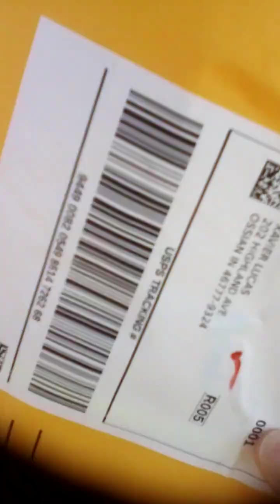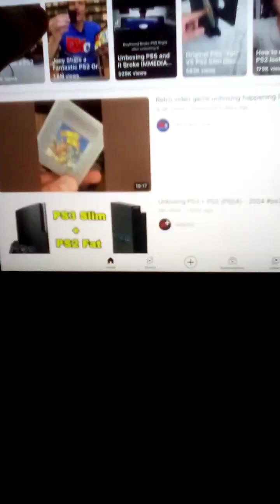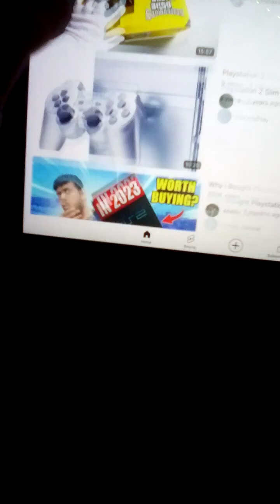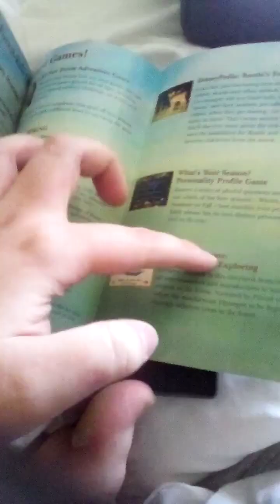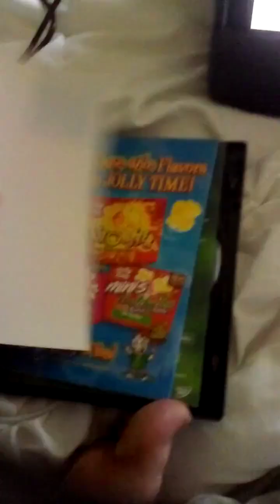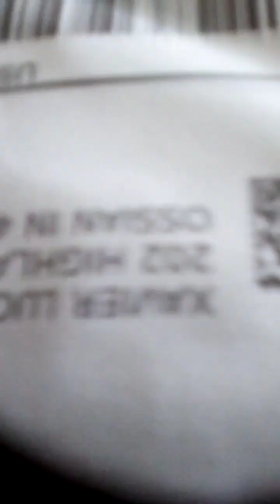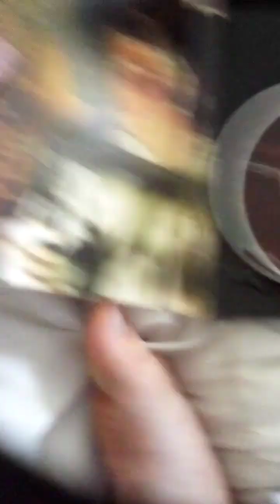Bambi, Live Free or Die Hard and Murder by Numbers DVDs Unboxing (as of 2/12/2024)